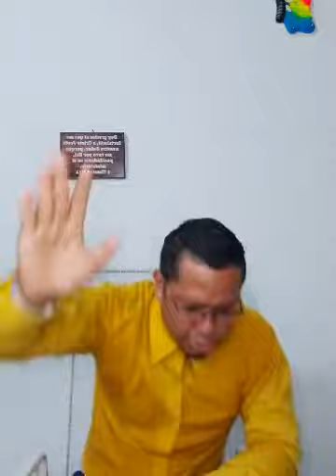Pastor Cruz TEXTO DE LA BIBLIA Salmos 31-24